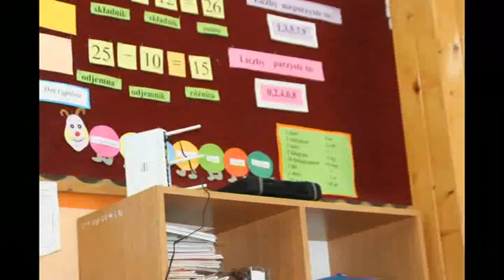Klasa z netbookami dla każdego ucznia w górskiej wiosce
Fotorelacja z wizyty w Szkole Podstawowej w Przyłękowie, maj 2010r. Spotkanie z klasą korzystającą na lekcjach z netbooków w systemie 1:1. W tle słychać wywiad z uczniami.